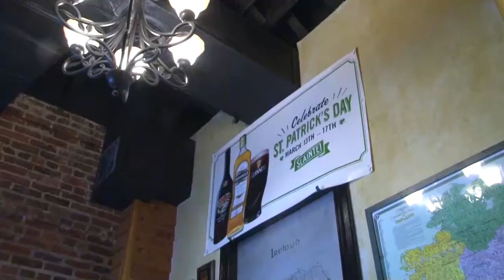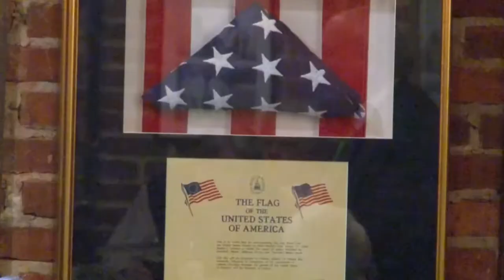Navy Irish: Annapolis Pub Gives a Little Taste of Irish History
As St. Patrick's Day approaches, people in Annapolis are getting ready with their very own Irish Week. For part of the celebrations, Galway Bay Irish Pub is sharing it's own little taste of Irish History through a series of Irish History Dinners, where customers enjoy 3-course meals and learn about various topics of Irish-American culture and history. This week, James Cheevers, the U.S. Naval Academy Museum Curator, educated Marylanders on the history of Irish in the United States Navy.